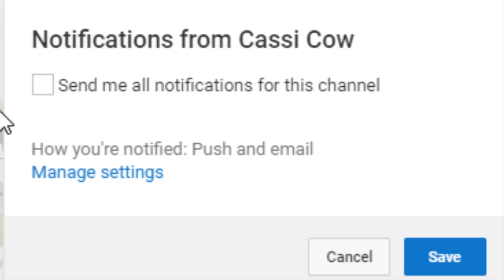EVERYONE TURNED INTO BABIES ?! | Play Barn | Minecraft School Roleplay Movie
SCHEDULE:
Sunday, Tuesday, Wednesday, Thursday, Friday, Saturday.